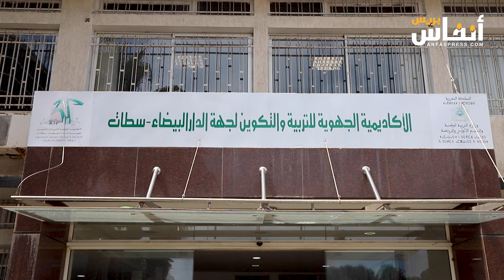البيضاء.. احتفاء بالتلميذة نادين بعد تتويجها في المسابقة الدولية للإملاء بكندا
احتفت أكاديمية التربية والتكوين بالدار البيضاء بالتلميذة نادين أمزيان التي توجت بالمرتبة الثانية على صعيد مسابقة الإملاء باللغة الفرنسية بكندا.
وابانت التلميذة التي تتابع دراستها بالسنة السادسة عن علو كعبها طيلة أشواط المسابقة الدولية حتى عندما تعلق الأمر بكلمات صعبة أو مركبة . وقد ساهم في حصول التلميذة على هذه المرتبة المشرفة الإدارة التربوية لمجموعة مدارس الضحى وكذلك أسرتها.
وقد نوهت الإدارة التربوية بالمستوى الجيد الذي ظهرت به التلميذة ندين أمزيان وحثت التلميذات والتلاميذ على مضاعفة الجهود والمزيد من المطالعة التي تعتبر المشجب الحقيقي الذي تعلق عليه أسباب تحسين مستوى التعبير الكتابي والشفوي وإتقان الكلمات.